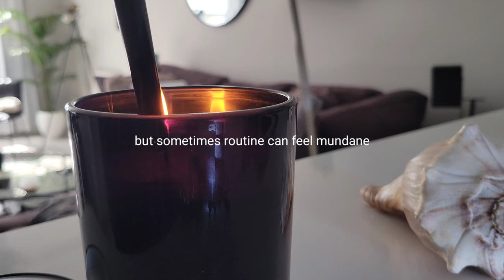Staying Present | Vegan Burritos | Coffee Routine | Relaxing Bath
I opened my journal and saw an entry from November 2021. It was a letter to God, expressing honestly how desperate I felt in that time of my life. How I didn't feel like I was doing anything with my time, my only outlets were Instagram scrolling, watching TV and working out. There was no creativity happening and I NEED to be able to create.

I had prayed for Him to give me a miracle, something that gave me life, where I could help people and triple my talents. Months later, after fighting through so much inner struggle and having a New Year's Eve meeting with my boyfriend, my new youtube was born! I had no idea I was going to start a youtube again, it was something I didn't know I needed and I'm so grateful I started this journey 🤍🙏🏼

That is all, just wanted to share ❤️